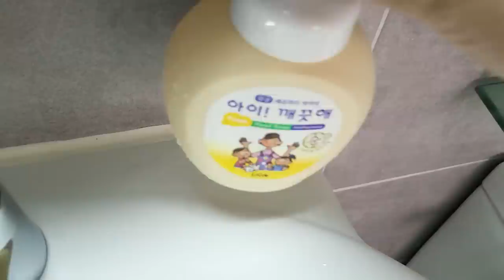쾌적한 욕실을 위한 초간단 아이디어 5 | 재활용살림♻️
쾌적한 욕실을 위해 공중부양 아이템을 구매하기도 하지만
돈 안들이는 멋진 방법들도 있어요.
재활용을 이용해 만든 욕실용품까지!

-영상은 1080p 화질로 선명하게 시청하세요~

🌱모던주부

*인플루언서 '팬하기'를 누르시면 유튜브, 네이버TV, 블로그의 최신 콘텐츠를 바로 받아 보실 수 있습니다.

📢BGM
✔️Track - Yannic - Love Diary